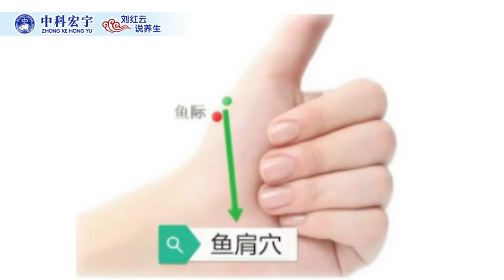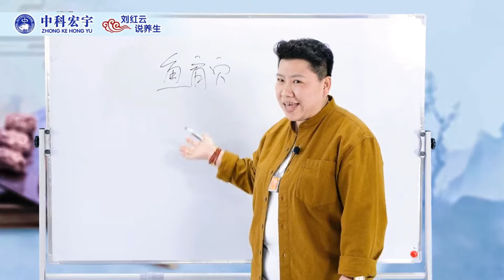肩周炎很严重手抬不起来，1个简单解决的方法，轻松帮你缓解